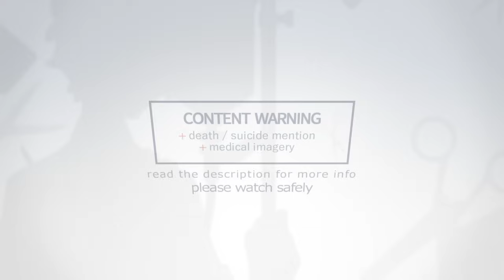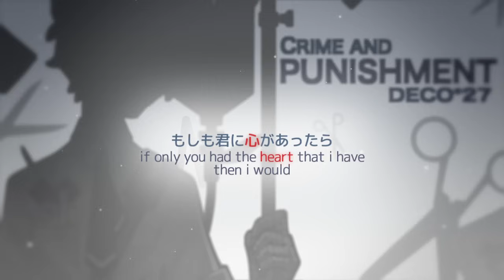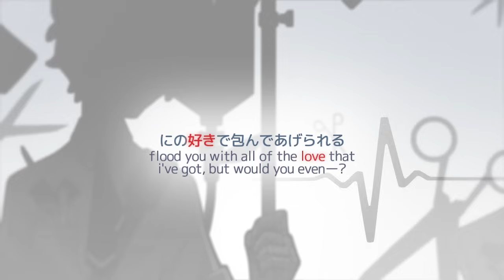【YUU】Crime and Punishment / 罪と罰【VOCALOIDカバー】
Heavy su//cide content warning for the original song. The lyrics and interpretations here have been edited to minimize the focus but most other translations and interpretations are way more blunt and to the point.

I'd always interpreted the song as being about feeling that your love is being wasted on someone who doesn't have the capacity to care or return it, and thus deciding to put an end to those feelings and turn them into hatred instead―thus "killing" the person you were before, revoking those feelings they'd come to take for granted, and finding power in no longer being dependent on whether or not they feel anything for you. That has been reflected here.

That being said, if you or someone you know is experiencing suicidal thoughts or undergoing a mental health a crisis, please contact the National Suicide Prevention Lifeline or text the Crisis Text Line for immediate support.

. And with //that// being said, young folks specifically please do not take this song as advice for dealing with your partner or crush―like on the one hand, if your partner really is not reciprocating your feelings or putting any amount of emotional labor into your relationship (but still requires it from you), that's Definitely Not Great and it might be time to sit down and have a long conversation with them or turn to your friends and loved ones for support . . . . and on another hand if it turns out that you actively a r e dealing with a toxic or abusive relationship, there can certainly be some healing in eventually reclaiming and revoking your own feelings . . .

But on the other other hand, if your crush doesn't notice you, please do not dedicate your energy to hating them in hopes that that will make them notice you because that's just unhealthy bad vibes all around sdkjfghldskjfg

ANYHOW . . . . . . . with all that out of the way   h o o

You can see why I was on the fence as to whether or not to go through with this cover w

So!! Beginner VOCALOID fan Mio's very first Deco*27 song!! A song they'd been wanting to cover since before they even made their very first UTAU!! And also a WIP that has been sitting around for god knows how long and I figured I might as well finish now than never because it was the only thing I could motivate myself to do with enough momentum that I knew it would get done no matter what!!

Let me just say that the signature early Deco*27 Miku vocals combined with the blasting rock chorus backings easily slid this song into young Mio's top 10 VOCALOID songs list (along with a certain relevance to IRL feelings and OC story things), and it basically never left once it got there w. Young Mio at one point even tried to create a fan PV featuring their OCs, but unfortunately the file was lost in the tragic Laptop Repair Episode Of 2011.

Believe it or not, I actually had this cover―like I said―sitting around half tuned for months (essentially just basic pitch-snapped vocals and a couple of harmony tracks), and then in one sitting managed to finish tuning it, put together a mix, and exported the final mastered product, complete with fancy file names and everything.

Which, in all, was under 24 hours.

A,,,,,,shocking, unprecedented record for me, given that I'm someone who typically takes about a week //minimum// to finish mixing something (which I haven't done since the Stickybug cover w) and only managed to get WIL's cover done in 3 days when I was working at maximum efficiency w

I don't know whether to blame the fact that younger Mio had been wanting to cover this song from the day they heard it and realized it //could// be covered, or the fact that literally one of the biggest requests I get nowadays is people asking when I'm going to use YUU w

(i have used him!! twice!! but he didn't get a fancy cover design in either of them so i guess people just forget those usages exist w)

But!! Either way!! I am!! excited and delighted to see this finished!! Especially alongside the other two covers!! I feel like it's probably one of the cleanest and most enticing cover arts I've done so far, and I'm super proud of how the mixing and tuning turned out!!

(Also, I feel like the very real obsession I had with HAJI*P's hand-drawn PV back in the day definitely shines through on this video―and it wouldn't be a vintage Deco*27 PV if it didn't have scissors and inverted colors, would it w??)

But!! That aside!! I am very quickly running out of space!! I'm glad I got to finish this project and I hope that you'll enjoy it too!! Happy ZOLA anniversary ! ! !